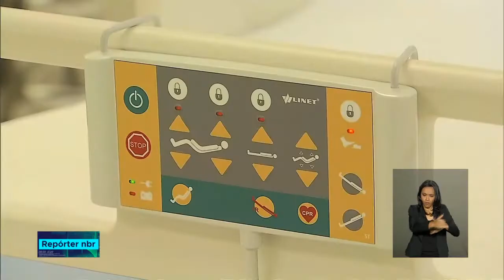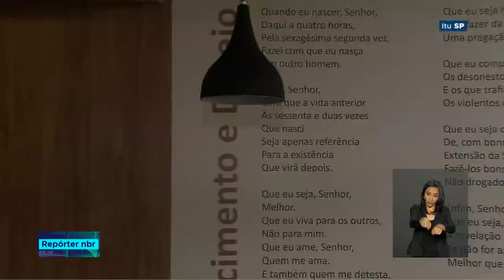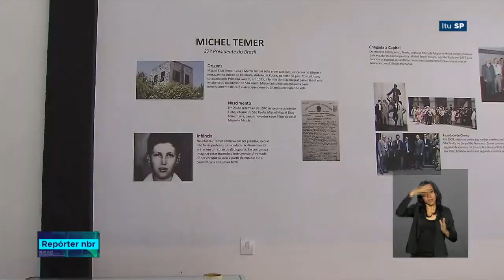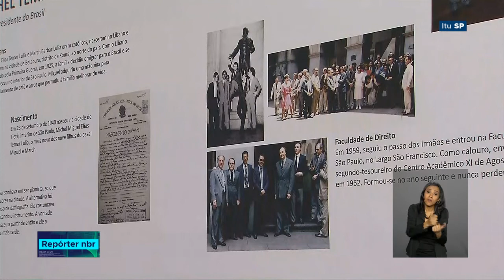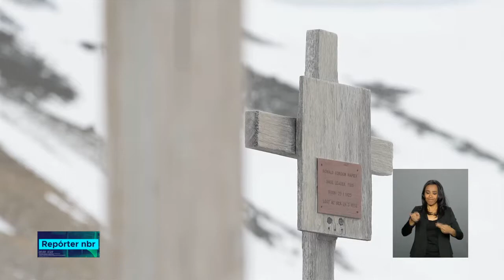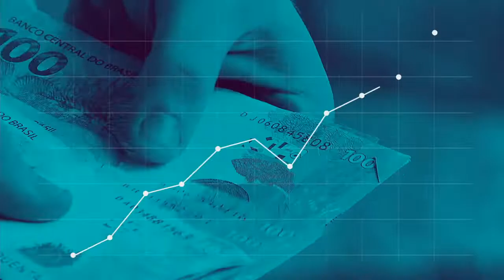REPÓRTER NBR 12h - 20 de dezembro de 2018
REPÓRTER NBR 12H - 20.12.18: O presidente Michel Temer inaugurou um hospital em Aparecida de Goiânia. A nova unidade vai desafogar o sistema de saúde na região e passará a atender cerca de 55 municípios de Goiás. Veja também: Em reportagem especial da você NBR você vai conhecer um pouco dos projetos desenvolvidos pela equipe brasileira que trabalha na Estação Comandante Ferraz.